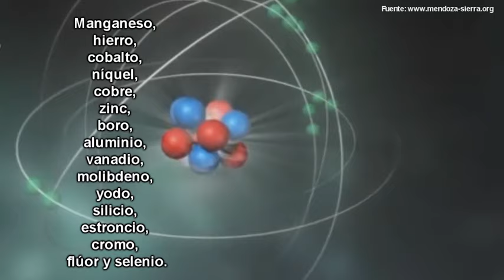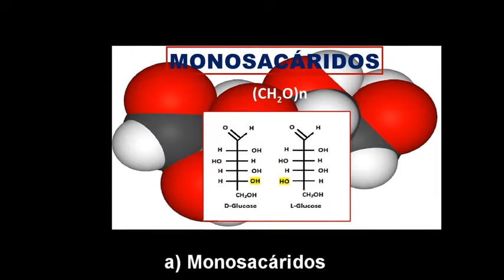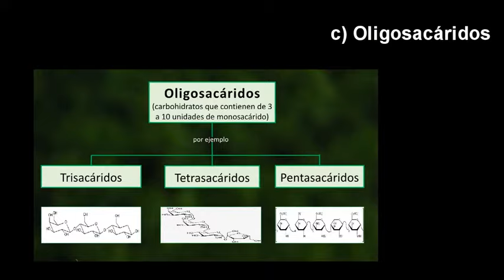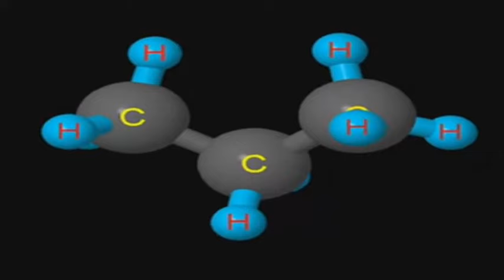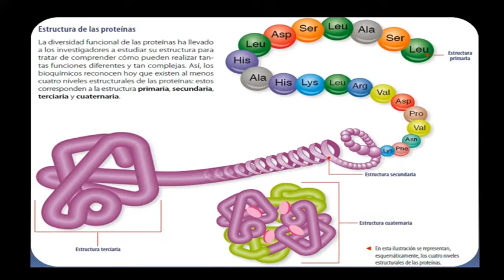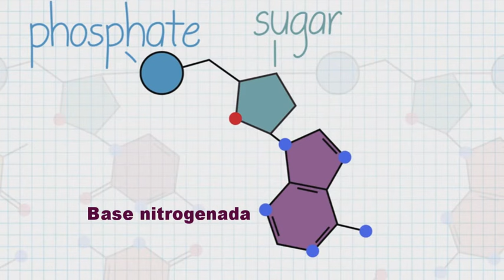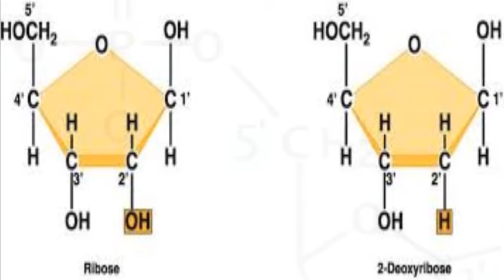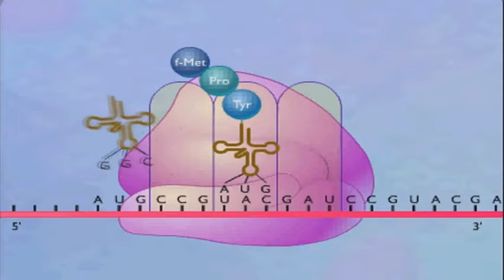BIOELEMENTOS Y BIOMOLÉCULAS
Existen 92 elementos químicos naturales, de éstos, solamente cerca de 30 son constituyentes normales de la célula y se denominan bioelementos.
Los cuatro elementos más abundantes de la célula son hidrógeno, oxígeno, carbono y nitrógeno, los cuales se pueden recordar fácilmente con la nemotecnia de C-H-O-N, CHON. Éstos, por sí solos, constituyen 98.7 % del total, así que son los bioelementos más representativos, y poseen propiedades químicas que los hacen excepcionalmente adecuados para formar moléculas muy diversas y lograr las estructuras complejas que son características de los seres vivos.